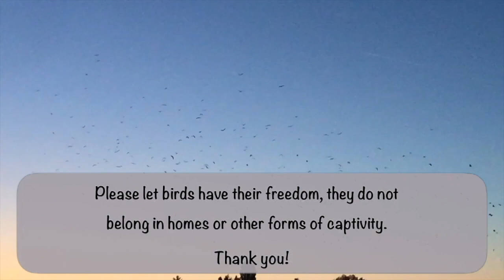How To Befriend A Wild Crow: Step 3/4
Part 3:  Be mindful
All about eye & body movement.

Video of city crow: Video by MART PRODUCTION from Pexels